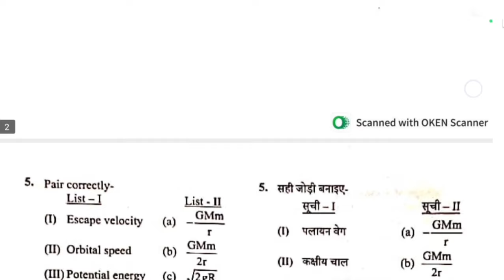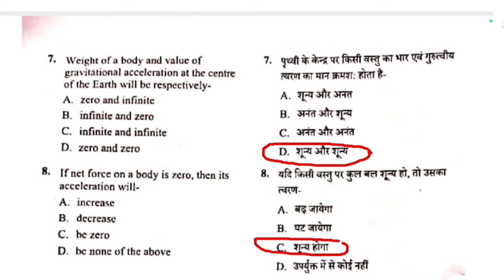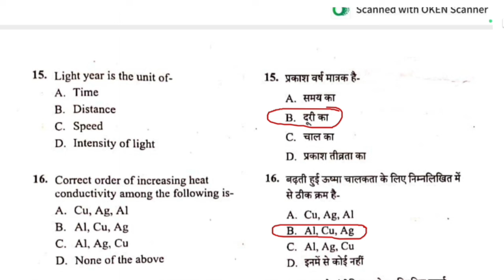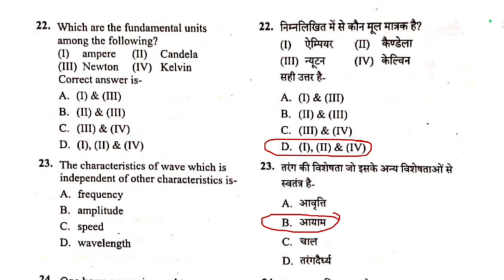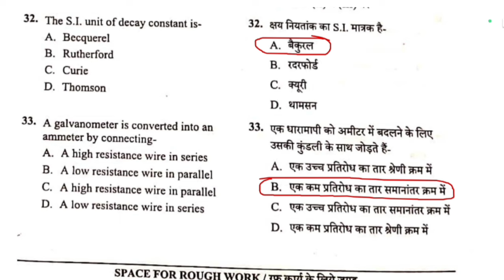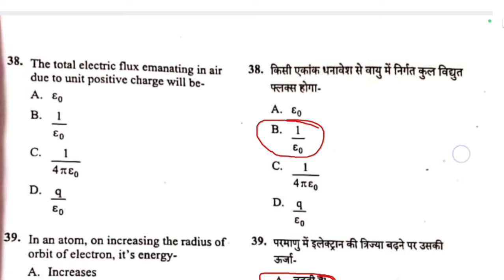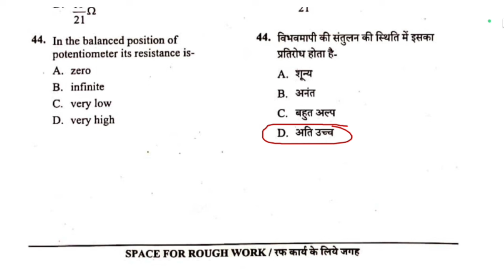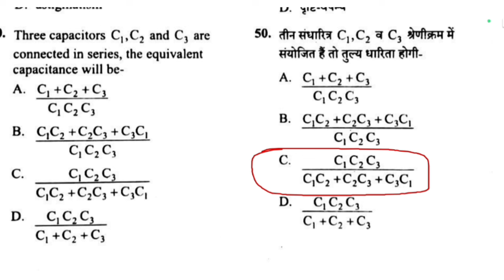CG PAT 9JUN 2024 ॥ Answer key Physics ॥ cg PAT संभावित मॉडल आंसर भौतिकी ॥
your queries -
CgPat model answer physics 2024
cg pat 2024 answer key
Answer Keys SET ABCD
cg pat answers key Physics 2023
cg pat model answer 2023
cg pat syllabus 2023
cg pat answer key 2024
cg pat exam question paper 2024
cg pat 2024
cg pat
cg pat question paper 2023
pat exams 2024 model answer